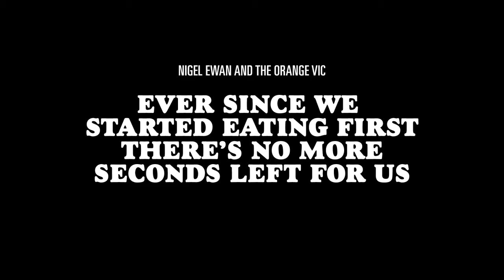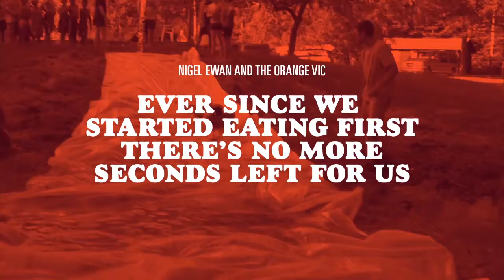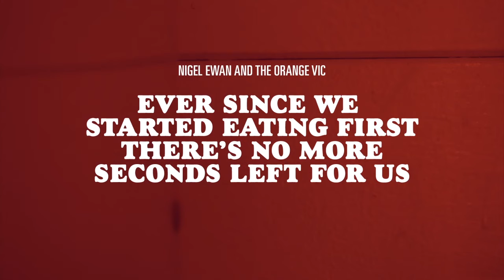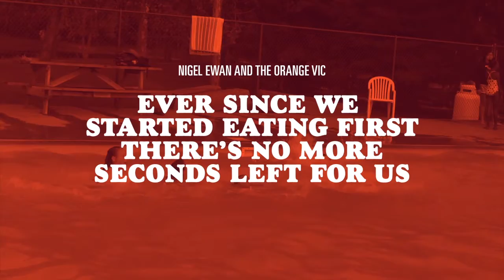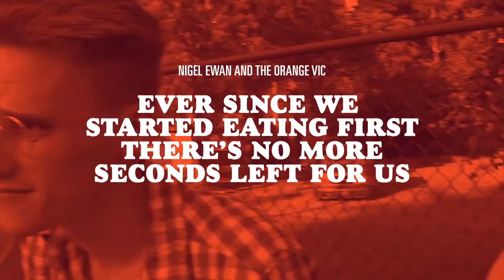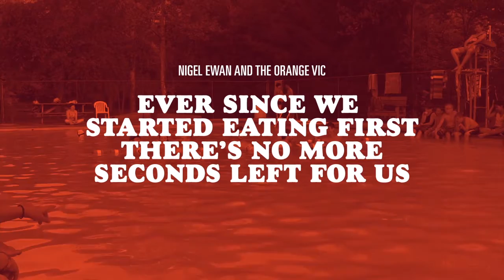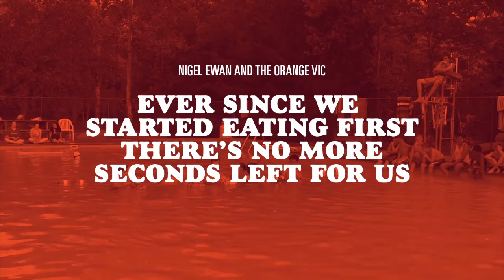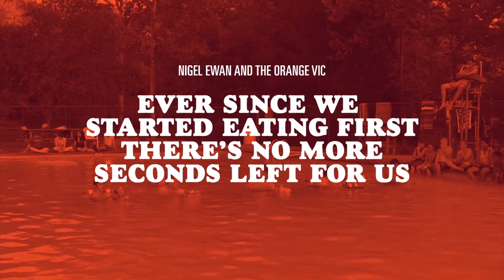Nigel Ewan and the Orange Vic — “Ever Since”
Ever Since We Started Eating First There's No More Seconds Left for Us
from THE PISS OF A THOUSAND KIDS (2015)
by Nigel Ewan and the Orange Vic

hey you
I don't know you—who are you?
where did you put those people that I used to like so much?
who did nice things for me
what's your deal?
who's getting under your skin?
why are you so mean to me and my friends?
I don't understand you
I don't want to
but I'm trying so hard to love you

ever since we started eating first
there's no more seconds left for us
ever since they changed the schedule all around
I don't care about anything now
ever since you stopped coming around
these people here frighten me
ever since… nothing's the same as it used to be

hey dude
all I wanted was hot water for my tea
you didn't have to yell at me
oh, man
that was so uncool
Randy kinda tried to apologize but
he was embarrassed too
there's nothing going on with me and you

nobody calls my name in the dining hall line
ever since… I miss you all the time

I know that good things have to go away eventually
and I know nothing happy lasts in this life
we had some good times but now they're gone
in your stead there's just these creeps
I know I just want you back here with me

my old friends:
has the food always been this bad? I guess it has
it was your smile that kept it tasting good
despite all that liquid butter substitute
are you doing well?
how's Honduras?

people don't really like me here
ever since… you've only become more dear

my plate always seems empty
ever since… things aren't as nice as they used to be